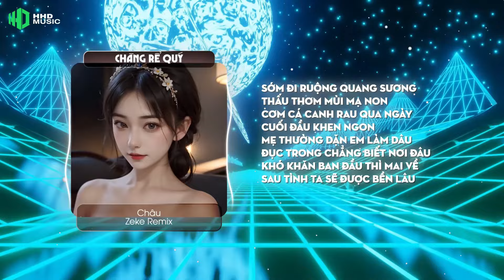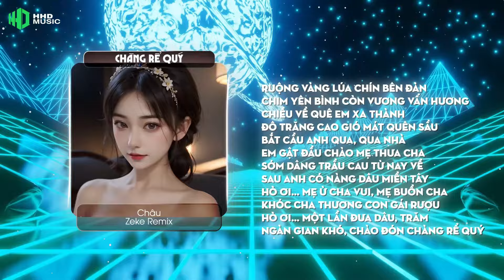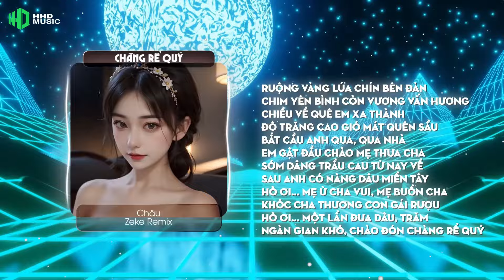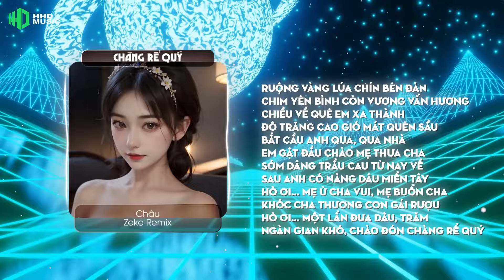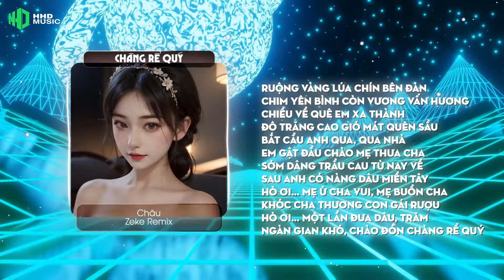CHÀNG RỂ QUÝ - CHÂU (ZEKE REMIX) | 1 HOUR VERSION OFFICIAL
Song: Chàng Rể Quý
Composer & Singer : Châu
Record & mix/master : G93 New Media
Remix: ZEKE

Lyric:

Chàng Rể Quý

Ruộng vàng lúa chín bên đàn chim yên bình còn vương vấn hương
Chiều về quê em xa thành đô trăng cao gió mát quên sầu
Bắt cầu anh qua, qua nhà em gật đầu chào mẹ thưa cha
Sớm dâng trầu cau từ nay về sau anh có nàng dâu miền tây

Hò ơi… mẹ ừ cha vui, mẹ buồn cha khóc cha thương con gái rượu
Hò ơi… một lần đưa dâu, trăm ngàn gian khó, chào đón chàng rể quý

Sớm đi ruộng quang sương thấu thơm mùi mạ non
Cơm cá canh rau qua ngày cuối đầu khen ngon
Mẹ thường dặn em làm dâu đục trong chẳng biết nơi đâu
Khó khăn ban đầu thì mai về sau tình ta sẽ được bền lâu

Cha mẹ tuy khó nhưng mà bên trong lòng một mực thương anh
Biết anh thương em vì em chịu khó ngày đêm vượt nắng qua mưa
Được lòng mẹ cha cho thuyền em chèo nhanh cập bến sông anh
Khoác lên chiếc áo em theo anh về làm cô vợ hiền dâu thảo

Hò ơi… ới ơi ơi hò, nhớ đôi vai gầy mẹ quàng cha hái trầu cau
Ngày lành tháng tốt, gả em theo chàng , nhắn anh đôi lời một đời hai đứa thương nhau

Mẹ thường dặn em làm dâu đục trông chẳng biết nơi đâu

Chiều thu ghé qua nơi này, khẽ nói bên tai rằng mình đẹp ý phu thê
Làng bên xóm trên ai nấy cũng mừng, em lấy được chàng, một lòng sắc son nguyện thề